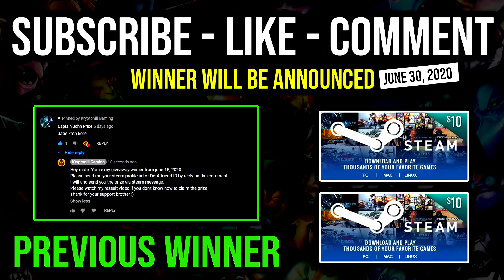100% PURE CANCER Absolute No Escape + Fountain Dive Bloodseeker Against Battlefury Ursa EPIC DotA 2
► This Video Shows: How to Dive in Enemy Fountain and Make Sure Nobody Can Escape with Flash Speed Bloodseeker Against Battlefury Ursa.

Initial release date: July 9, 2013
Developer: Valve Corporation
Designer: IceFrog
Genre: Multiplayer online battle arena
Publisher: Valve Corporation
Engine: Source 2

2.LIKE
3.COMMENT

⏰Upload Schedule⏰
➤7:00AM
➤11:00AM
➤3:00PM
➤7:00PM
➤11:00PM

►Hero: Strygwyr, the Bloodseeker, is a melee agility hero imbued with dreadful powers to fuel violence and rip enemies apart in the heat of close combat.